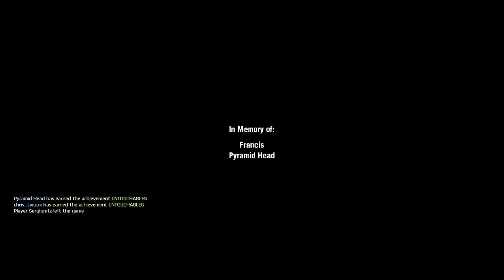Left 4 Dead - John & Amanda Slatter complete choreography (NPC Talker)